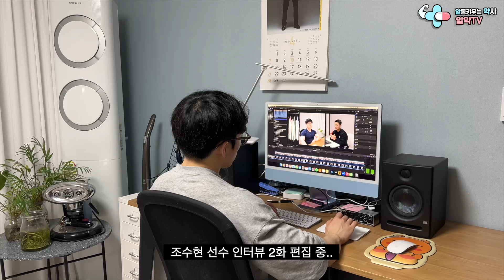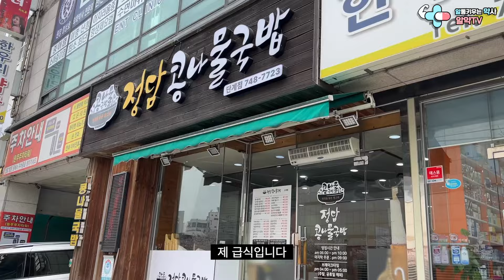원주 오짐 1년차 회원의 일상 V-log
허그본 공식 홈페이지 접속
1. 회원가입/로그인
2. 마이페이지